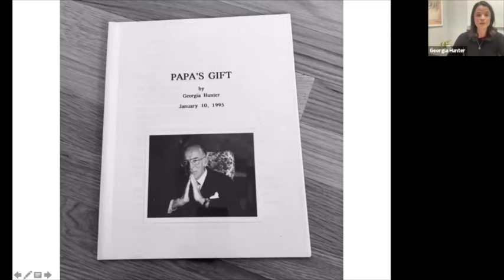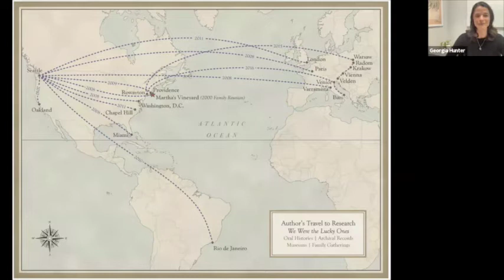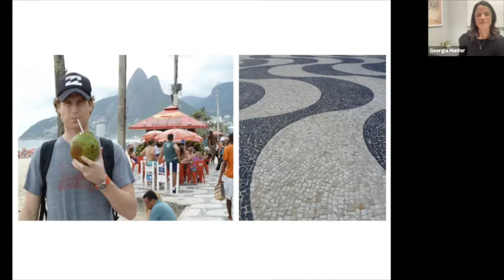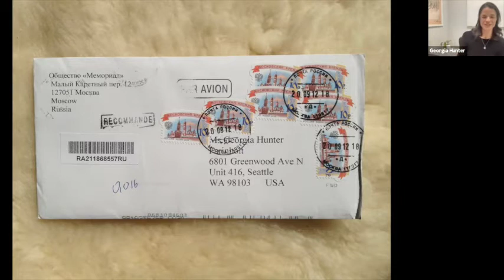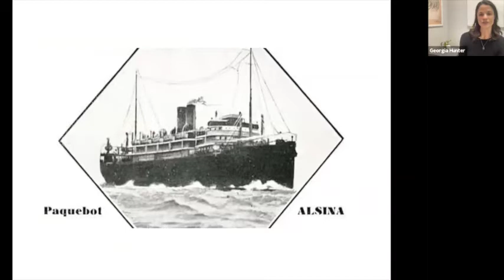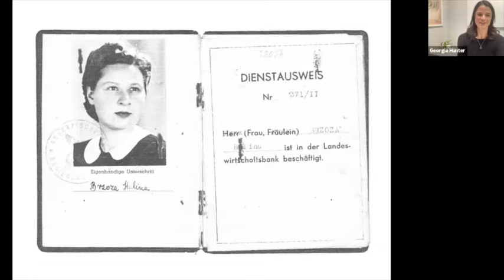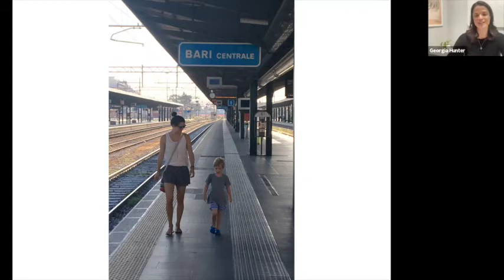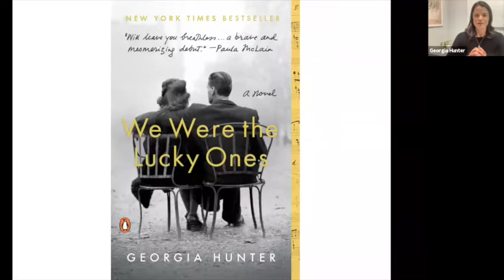Georgia Hunter author of "We Were the Lucky Ones"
When Georgia was 15 years old, she discovered that she came from a family of Holocaust survivors.  Georgia presents an illustrated backstory about her decade-long quest to put her family's history to paper, revealing the extraordinary discoveries she made along the way--not only about her ancestors, but about her own identity, and the resilience of the human spirit.